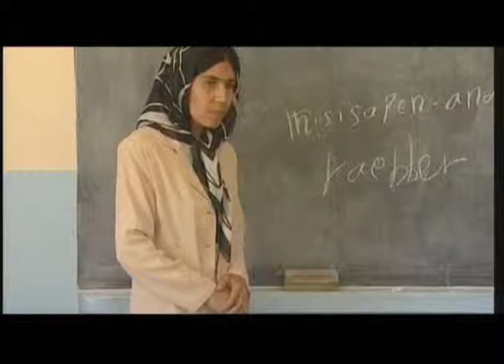"Laiks vīriem?" 2010.gada 17.oktobris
Raidījuma saturs:

1. Ādažu poligonā izveidotā vieta karavīru sagatavošanai dienestam Afganistānā
2. Saeimas lēmuma par turpmāku Latvijas dalību starptautiskajā operācijā Afganistānā pieņemšanas norise
3. Vēsturiskie ieroči -- Pirmā pasaules kara laika vācu armijas šautenes
4. „Liecības no Afganistānas" - Sandija Semjonova stāsts par iespaidiem Afganistānā
5. NATO televīzijas kanāla sižets par dienesta suņiem Afganistānā